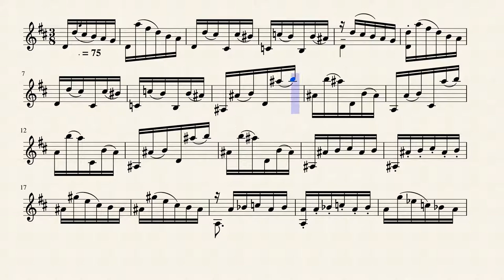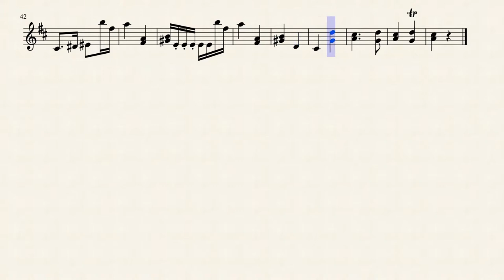Wandering Lost, Violin Partita